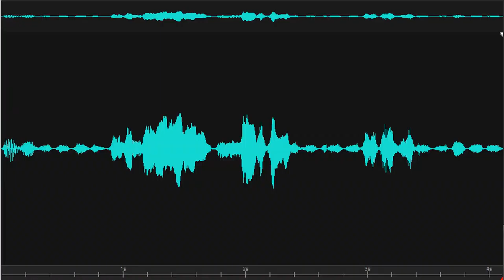Hey, baby Burton Ingram House 2019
Spirit box comment from a modern spirit. Investigator asks, "Did you say my name, can you say it again?." Male (modern spirit) responds, "Hey, baby." Recorded on 2/25/2019 at the Burton-Ingram House, Lewes Historical Society, Lewes, Delaware.